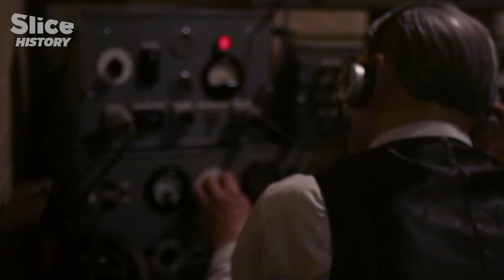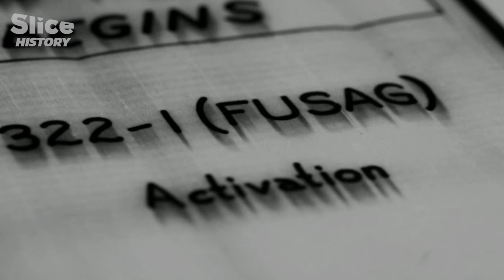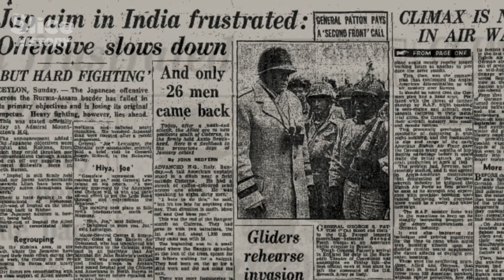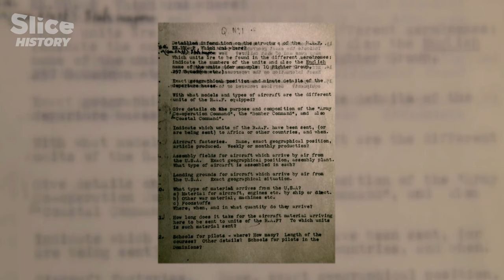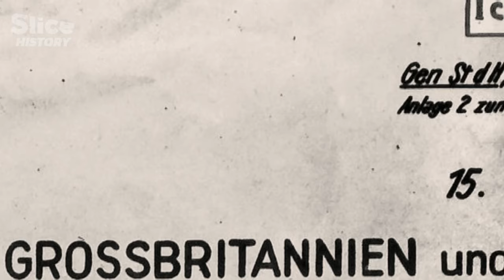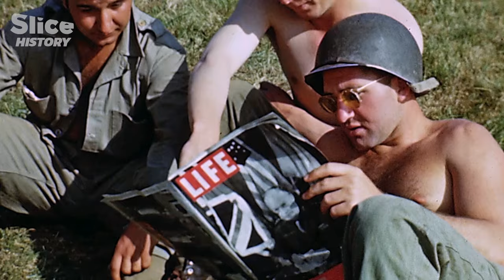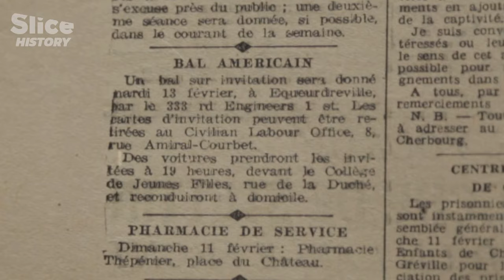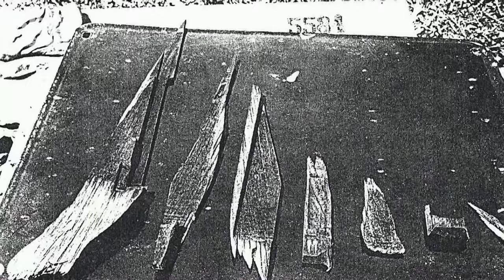Behind the Scens of D-Day Liberation EffortsI SLICE HISTORY | FULL DOCUMENTARY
D-Day marks the start of World War II liberation efforts. For Churchill and his ally President Franklin Delano Roosevelt, it was time to free Europe by organizing the largest seaborne military operation in the history of mankind. 70 years after « Operation Overlord » took place, it remains one of the most heroic battle ever.

The battle first raged on the coast of Normandy. 1.5 million men and women took part to it. The film takes a closer look at the backstage of the entire set-up of the operation. Some crucial facts on logistics, some incredible secret decisions made by leaders, the involvement of top-ranking officers as well as surprising secret agents all led to the success of the operation.

Documentary: The Hidden Side of WW2 – D-Day
Directed by: Yvan Demeulandre, Juliette Desbois, Camille Le Pomellec
Production: D8, Let's Pix